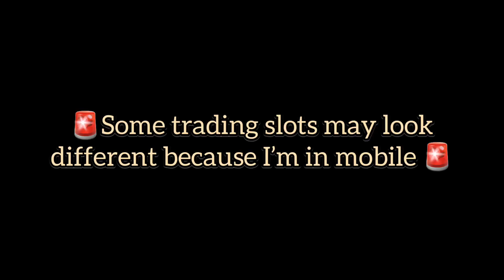What People Trade For A Frost Dragon 1 YEAR LATER... Accepted?! (Roblox-Adopt Me) | FadedPlayz